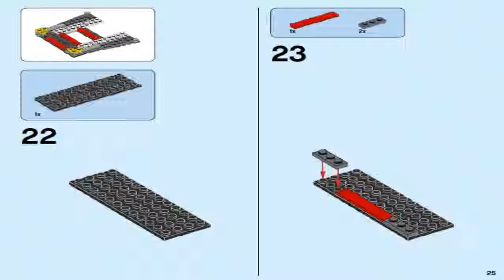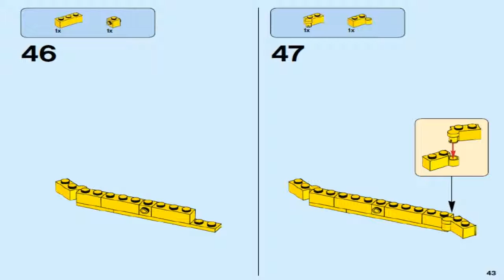LEGO City Great Vehicles 2016 FERRY 60119 - Лего Сити ПАРОМ #2